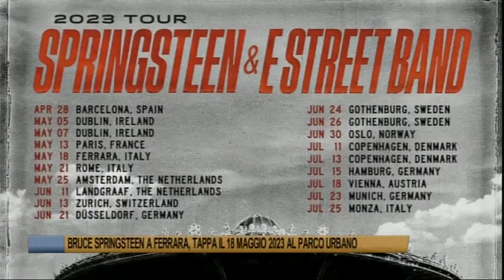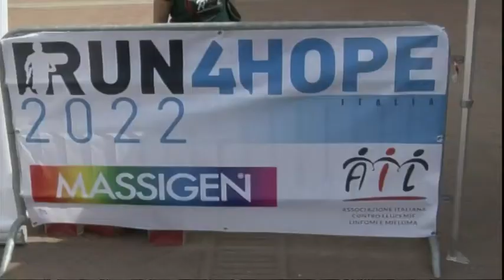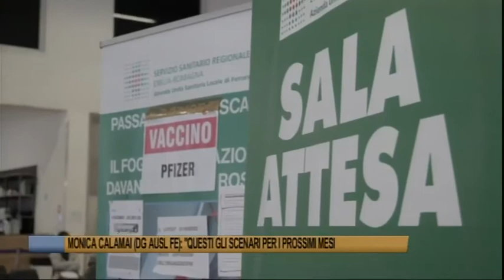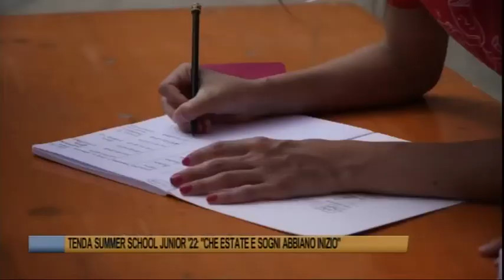Telegiornale di Ferrara del 25 maggio 2022 Edizione delle 13 30